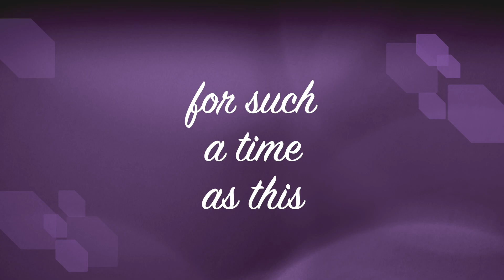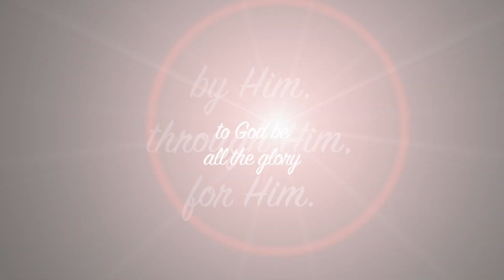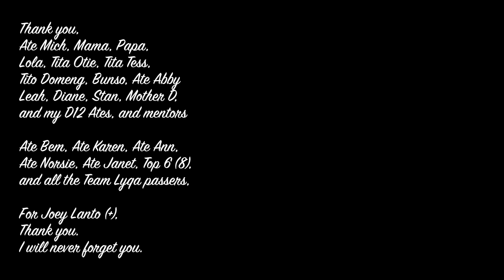Grateful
All I can say is, "Thank you."
This is my love letter to you.

Happy learning!